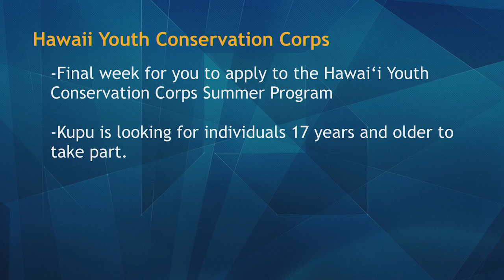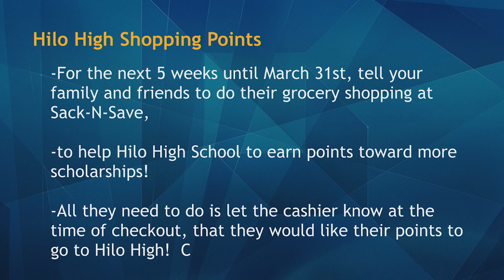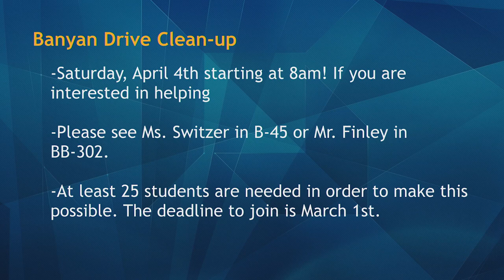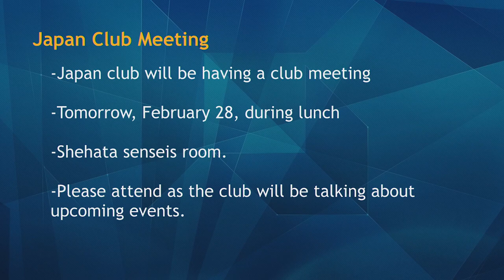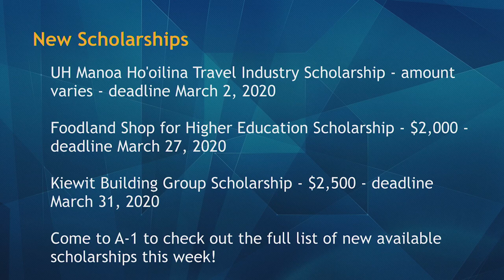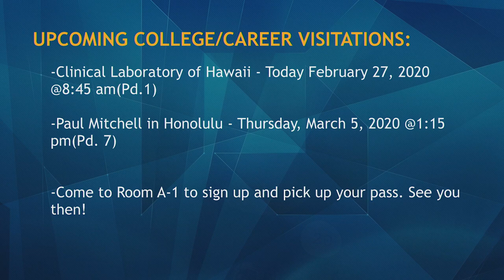02/27/2020 KVIKS TV Morning Bulletin